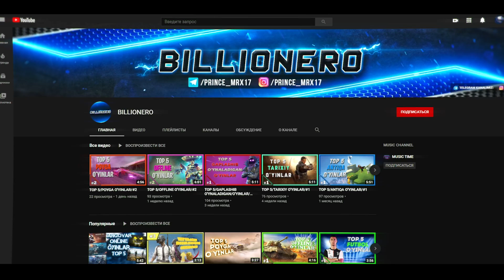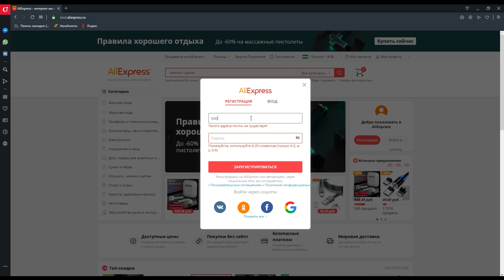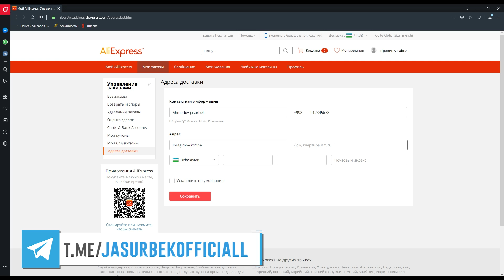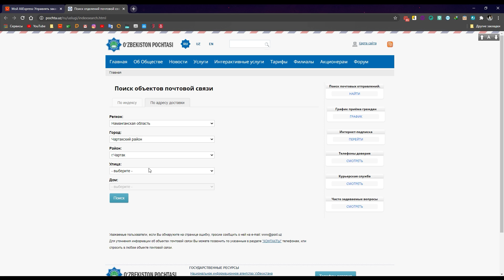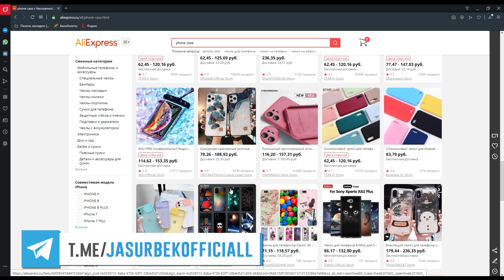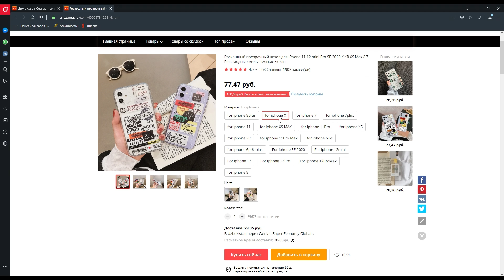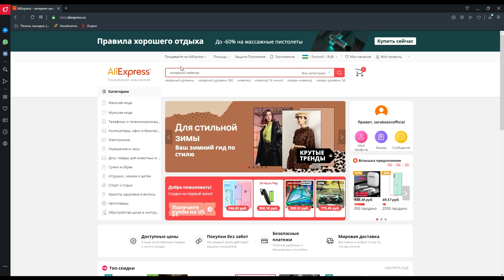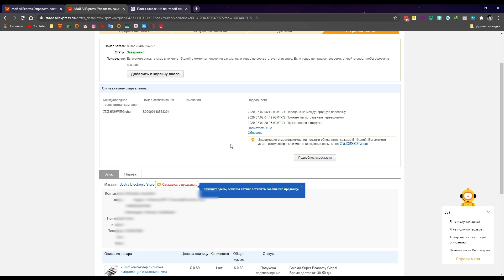⚡ AliExpressdan ZAKAZ BERISH ⚡ | To'liq Qo'llanma | To'lov qilish, Maxsulot Tanlash, Manzil Kiritish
Bugungi videoda men sizlarga internetdagi eng mashxur onlayn do'konlardan biri Aliexpress internet do'konidan qanday qilib buyurtmalar zakaz berishni o'rgataman. Bu sayt haqida hali bilmasangiz qisqacha aytib o'taman, bu butun dunyo bo'ylab o'z maxsulotlarini yetkazib berish buyicha eng mashxur onlayn do'kon sayt. Bu sayt xitoyliklar tomonidan ochilgan onlayn internet magazini hisoblanadi.

 📨 Ijtimoiy Tarmoqlarim 📨
 ✉️ Aloqa uchun Pochta manzil
 ● Video Yozishda Foydalanilgan Programmalar ●
🔉  Adobe Audition
🎴  Adobe Photoshop
🎥 Bandicam